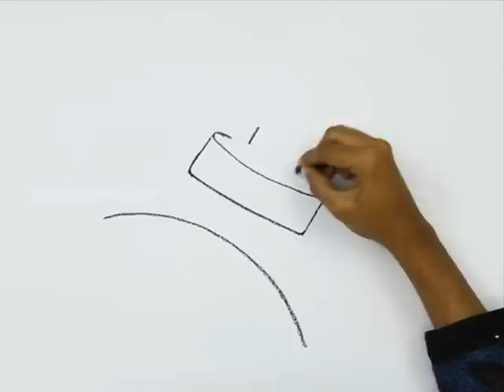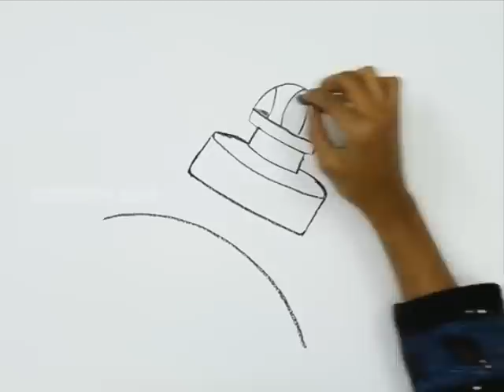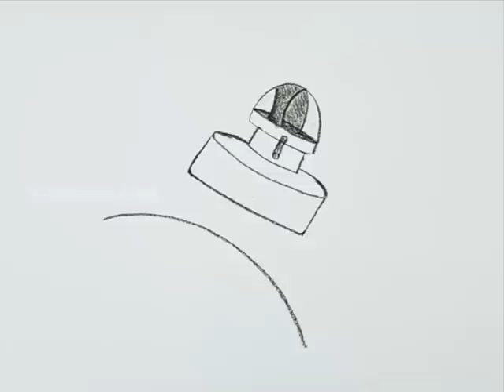How to Draw a Alien landing craft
Let us Learn How to Draw a Alien landing craft
For Step by Step Guide for How to Draw a Alien landing craft